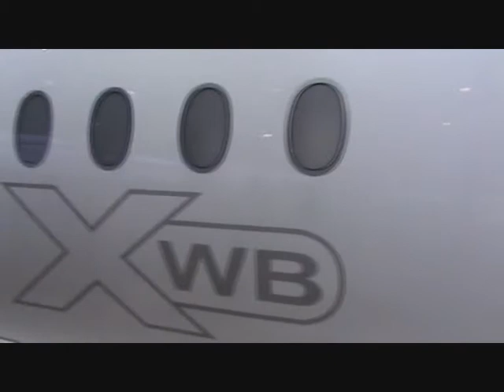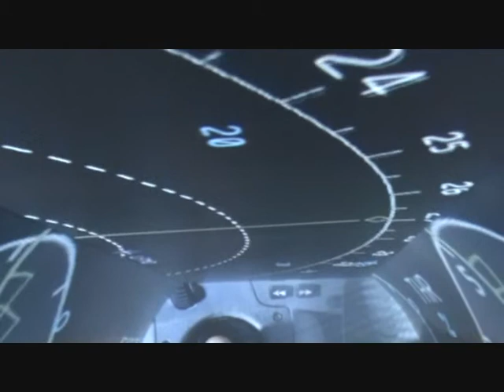A350XWB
Presentation by Airbus Industry l'A350XWB, the movie is real and no triks, watch the wonderful A350XWB...